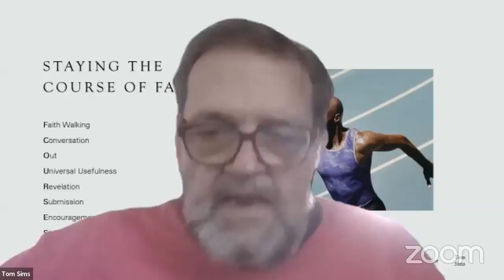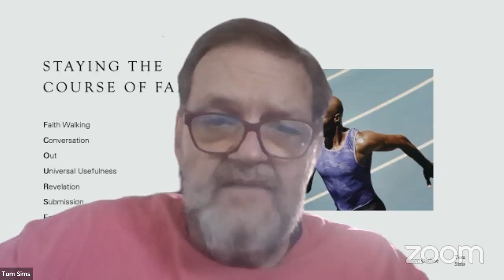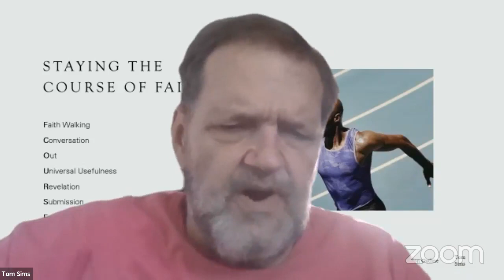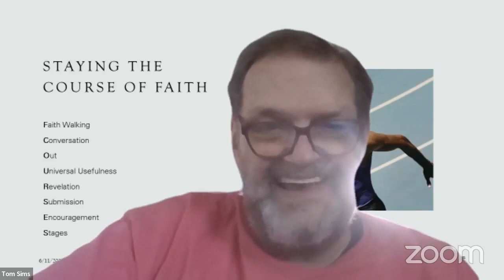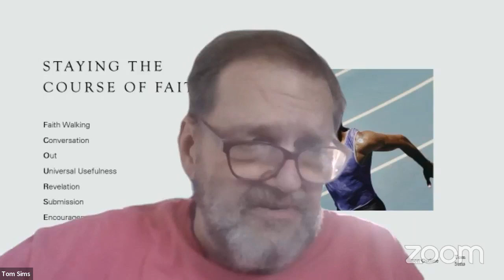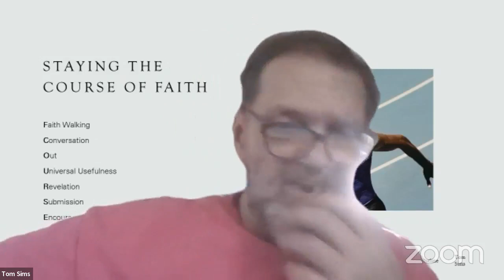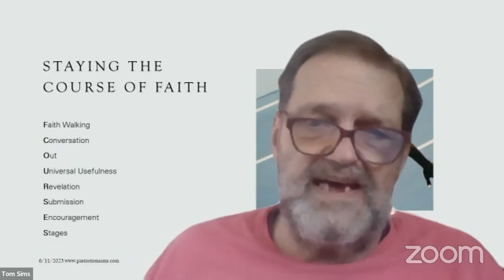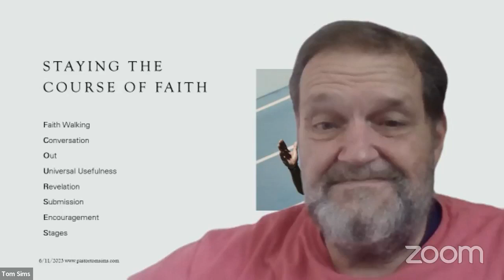Staying the Course of Faith An Invitation to the Journey